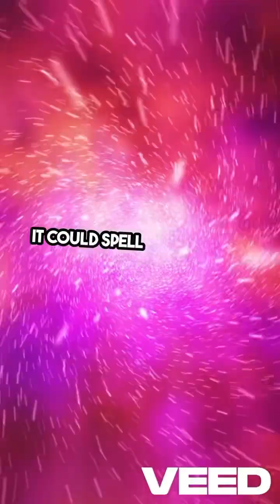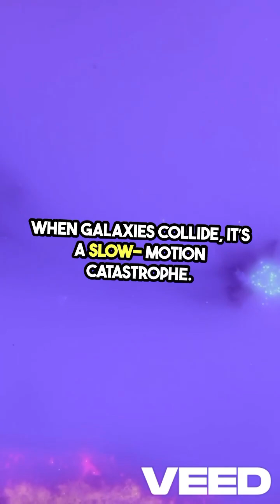Top 5 Most Destructive Cosmic Events 💥🪐